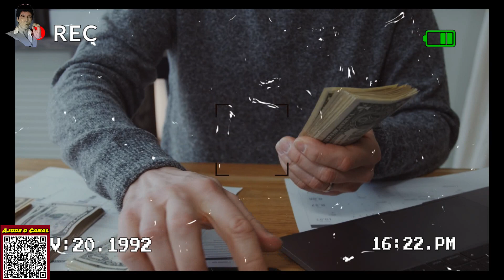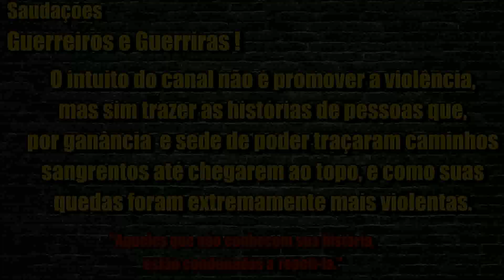ROY DEMEO - DE AGIOTA A FAMÍLIA GAMBINO - CURIOSIDADES #019